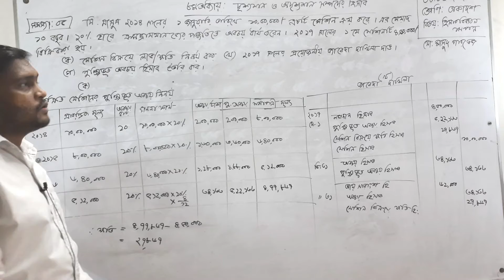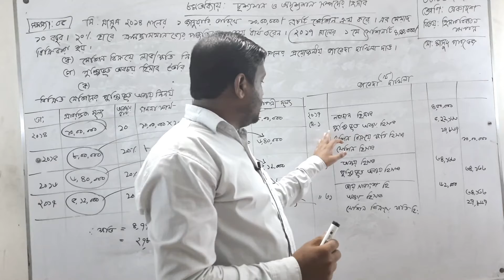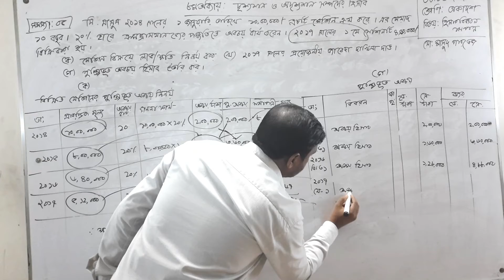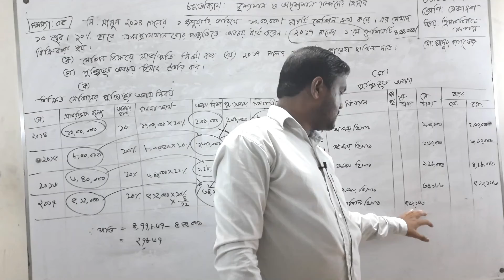৪/০৫/২১ । শ্রেণিঃ একাদশ । হিসাববিজ্ঞান ১ম পত্র । অধ্যায়ঃ ৮ম । দৃশ্যমান ও অদৃশ্যমান সম্পদের হিসাব